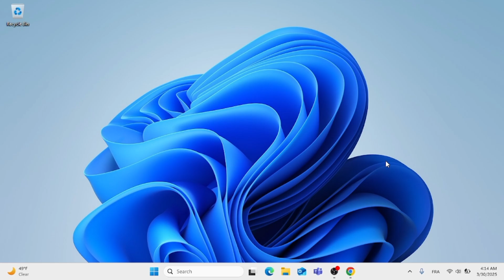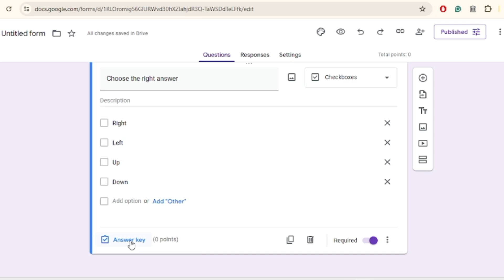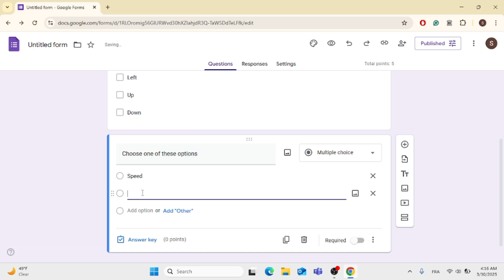How to Assign Each Answer with Different Points in Google Forms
Google Forms isn't just for surveys—it’s a powerful tool for quizzes and assessments! In this tutorial, you'll learn how to assign different point values to each answer, making your quizzes more dynamic and tailored to your needs. Whether you're an educator, trainer, or business owner, this feature can help create smarter assessments with weighted scoring.

🔹 What You’ll Learn in This Video:
✅ How to enable quiz mode in Google Forms
✅ How to assign different point values to multiple-choice answers
✅ How to set up automatic grading for quizzes
✅ Tips for making your assessments more effective

📌 Timestamps
⏱ 00:00 - Introduction
⏱ 00:45 - Enabling quiz mode in Google Forms
⏱ 00:51 - Assigning points to answers
⏱ 01:01 - Adjusting settings for grading
⏱ 01:44 - making another question

If you want to create more engaging and effective quizzes, assigning different point values to answers allows you to:
✔ Reward correct answers with appropriate weightage
✔ Prevent guessing with strategic scoring
✔ Automate grading and feedback
✔ Save time and ensure fairness in assessments